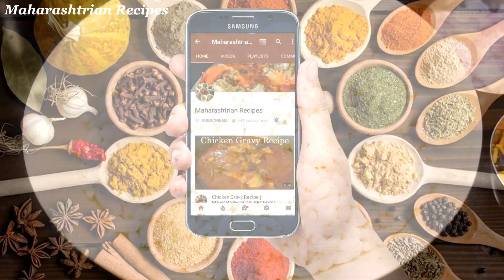गावच्या यात्रेमध्ये मिळणारा चटपटी चिवडा | murmura chivda recipe | Maharashtrian Recipes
गावच्या यात्रेमध्ये मिळणारा चटपटी चिवडा | murmura chivda recipe

Maharashtrian Recipes